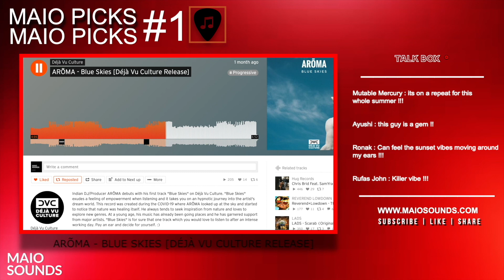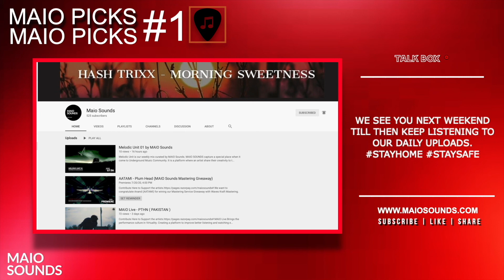MAIO Weekly Picks ft. 8 bit Culprit, Kohra , Quistek, Krutartha, 6LITCH & ARÕMA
MAIO Picks is our weekly show to promote all new releases at one spot.
Hey Everyone , Tonight we bring you our favourite pick of this week
For This Week we have some intelligent Techno acts from India with their new releases.

Just for information , we don't rank music , its just a selection of tracks which we recommend to our audience.

#1 8-Bit Culprit - Kehte Kehte (feat. Sukanya Chattopadhyay)
Song Details:-
Written By : Saqib Lakhnavi
Performed & Produced by : Faraz Ehsan
Vocals : Sukanya Chattopadhyay
Mixed By : Vipul Angirish @ AudioSol
Mastered by : Vipul Angirish @ AudioSol
Video by: Arindam K Dutta (@art_indam on Instagram)

This track Pilakh is released in collaboration with @kosh-a, thanks for letting us have this as part of the Kappa compilation, later in August we will see a beautiful remix EP coming out with this track as the center piece kosa records, with amazing remixes from THE ODDNESS, UNAM, Bliz Nochi and Nops.

Glitch66 is an Underground Experimental Project by Pranav Agashe,started in October,2018.
The Idea is to promote Music with a different perspective and insight through daily life sounds(Organic Sounds)to portray an image that shows our Journey.

#5 ARÕMA - Blue Skies [Déjà Vu Culture Release]

Indian DJ/Producer ARÕMA debuts with his first track "Blue Skies" on Déjà Vu Culture. "Blue Skies" exudes a feeling of empowerment when listening and it takes you on an hypnotic journey into the artist's dream world. This record was created during the COVID-19 where ARÕMA looked up at the sky and started to notice that nature was healing itself. He always tends to seek inspiration from nature and loves to explore new genres. At a young age, his music has already been going places and he has garnered support from major artists. "Blue Skies" is for sure that one track which you would love to listen to after an intense working day. Pay an ear and decide for yourself. :)

Let us know what you think about his track in the comments section below!